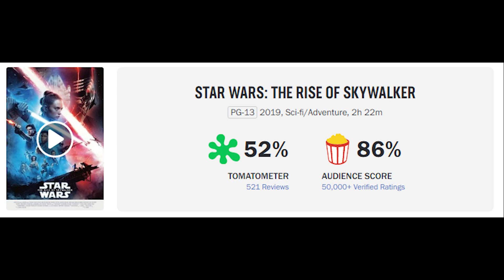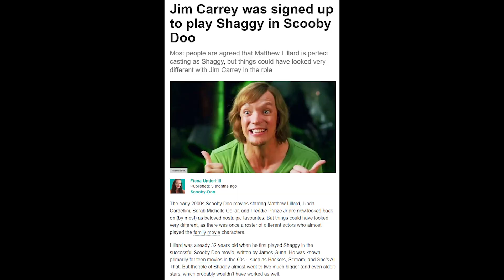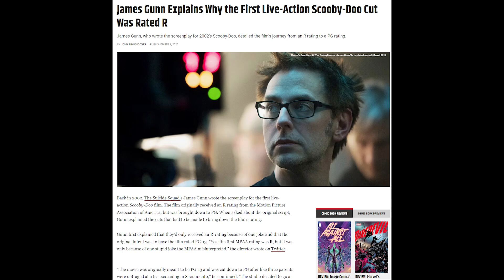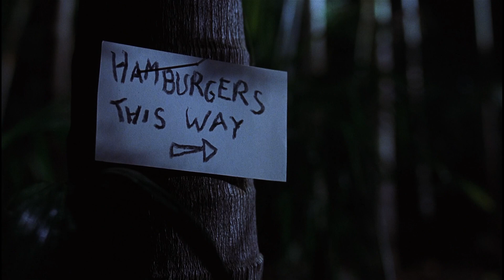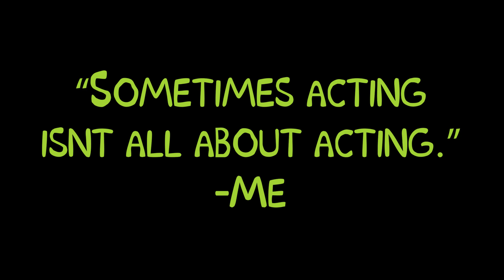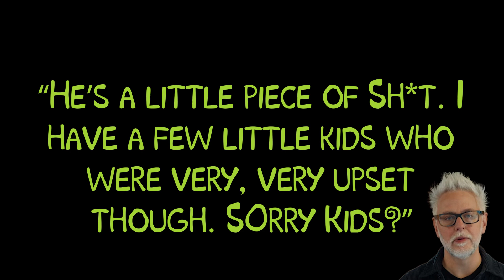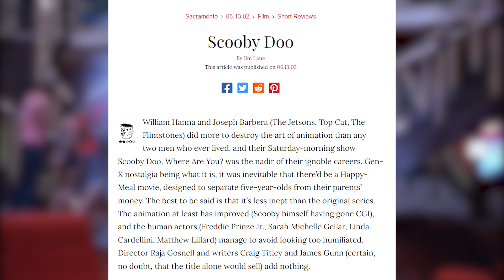Why The Scooby Doo Movie Is An Underrated Classic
The Scooby Doo movie from way back in the before times of 2002 catches a lot of flack online for supposedly being terrible and I once thought that to. That is until I rewatched it recently and realized just how good it was. So I present to you this. My case as to why this movie is not only underrated but also just a good movie in its own right.

(If you don't want to watch the whole video I can sum it up in two words. Melvin Doo.)

(00:00) Intro
(02:18) 23 minutes of me rambling